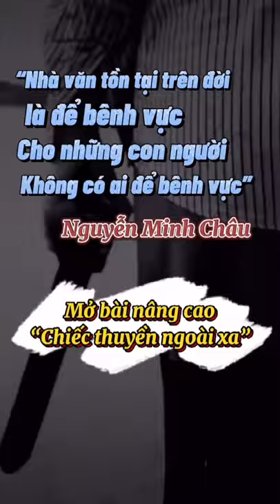Mở bài độc đáo "Chiếc thuyền ngoài xa"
Chiếc thuyền ngoài xa là tên một truyện ngắn của nhà văn Nguyễn Minh Châu. Đây là tác phẩm tiêu biểu cho đề tài đời tư – thế sự của Nguyễn Minh Châu sau năm 1975.

CHÚC CÁC EM NGÀY MỚI NHIỀU NĂNG LƯỢNG !
© Bản quyền thuộc về Cô Giáo Ngữ Văn
© Copyright by Co Giao Ngu Van Production ☞ Do not Reup